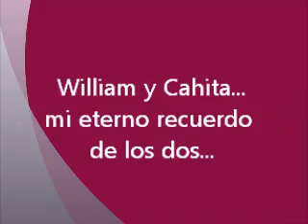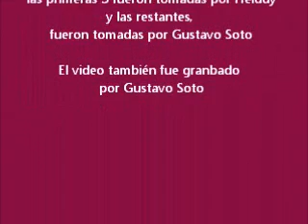Mi Homenaje a William y Cachita 05 - 10 - 2011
Este es mi sentido homenaje a William y Cachita, una de las parejas más queridas del tango y que sienpre estará en nuestro corazón y en nuesra memoria, en imágenes y momentos como éstos... se les quiere!!
Temas Zorro plateado, tango con la orquesta de Carlos Di Sarli y Qué te importa que te llore, tango con la orquesta de Miguel Caló. Archivo Gráfico La Mariposa